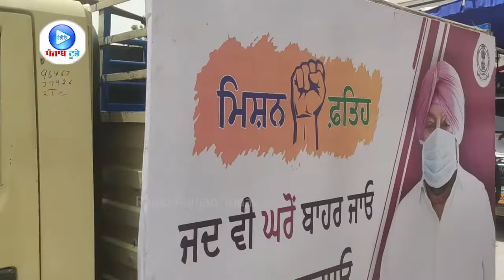ਪੰਜਾਬ ਸਰਕਾਰ ਦਾ ਮਿਸ਼ਨ ਫਤਹਿ ਫਾਜ਼ਿਲਕਾ ਚ ਸ਼ੁਰੂ